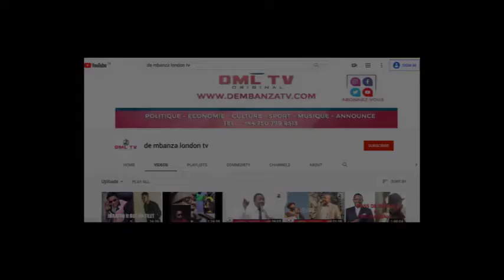GUERRE ENTRE PATRICK BEKHAM ET BUT NA FILET EYINDI NA REPETITION YA PATRICK , IBRATOR APELISI MOTO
All the images and audio in this video is the sole copyright de Mbanza londontv 2020 any illegal reproduction of this content in any form will result in immediate action against the person concerned Abonnez-vous Massivement sur notre chaîne YouTube le meilleurs dès videos d.actualité et émission offertes gratuitement dans notre chaîne Abonnez-vous ✅Partagez ✅commentez ✅Aimez ) dembanza Londontv MusicCongolais Nouveaute.